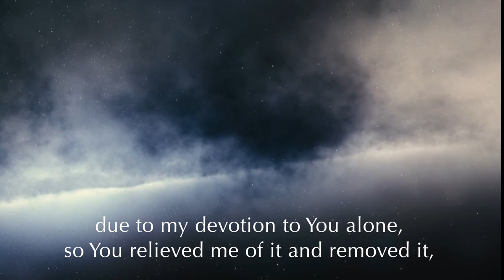The Ultimate Sacrifice: Chapter 8 (MOVIE: Karbala - Hussain's Everlasting Stand)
MOVIE: Karbala: Husain's Everlasting Stand (1080p HD & Surround Sound). Chapter 8: The Ultimate Sacrifice

Sound is best with headphones. NEW RELEASE - Film about the tragic events that took place in Karbala and the killing of Prophet Muhammed (PBUH)'s grandson Hussain ibn Ali (a.s.) and his family as he stood for justice in the face of oppression and tyranny.

Recommended viewing age from 12 years+.

Faces of the Holy Prophet (SAW)'s family members have not been shown out of respect. Peace and blessings upon them all.
For ease of reading S.A.W. and A.S. have been left out after the names of Prophet Muhammed and Imam Hussain respectively. However it is very much implied and can be found in the final credits.

Imam Hussain (a.s.) is also referred to by his title Abu Abdullah in this film.